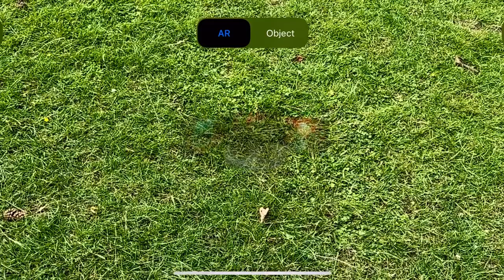Reality composer and gravity sketch always shifting immersive art experience